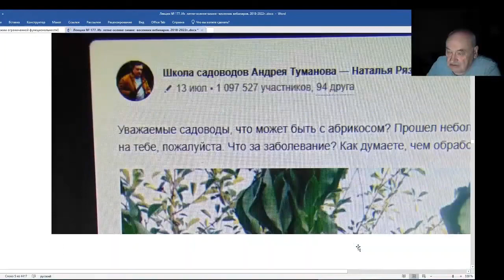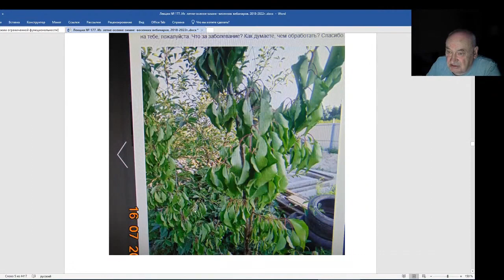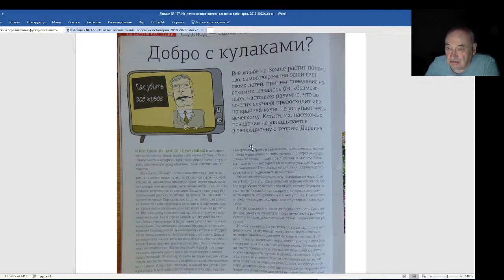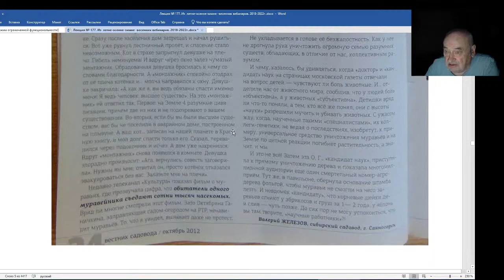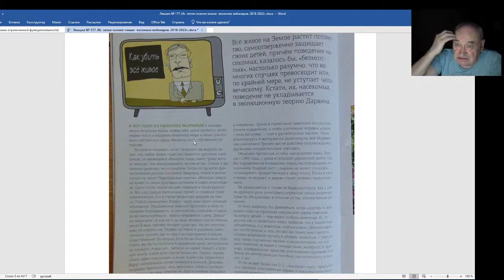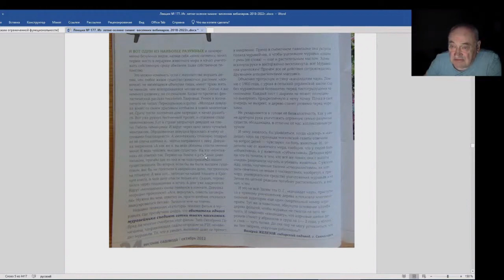Железов Валерий Вебинар 178 Школа садоводов Туманова Добро с кулаками